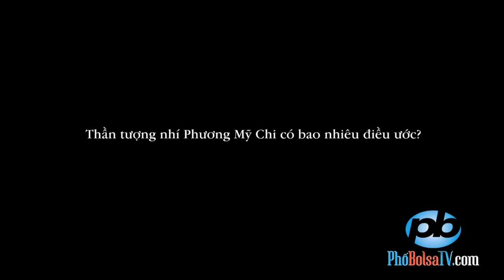Thần tượng nhí Phương Mỹ Chi có bao nhiêu điều ước?